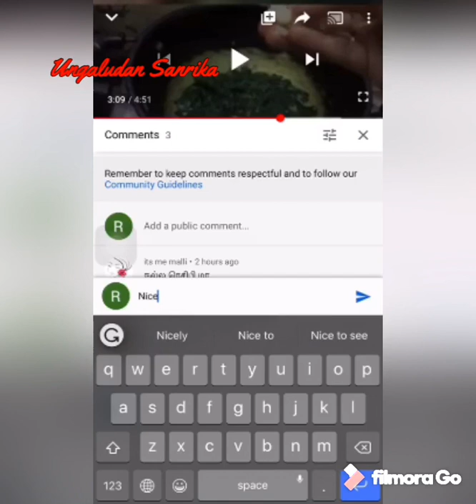Daily practise worksheets (count & match) in Tamil | ungaludan sanrika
kids will practice counting numbers which will help the kids to understand the counting skills. Revision of numbers is very important for kids to learn and practice how to count.
worksheet practice #5 years 4 years 3 years kids
# Tamil way teaching